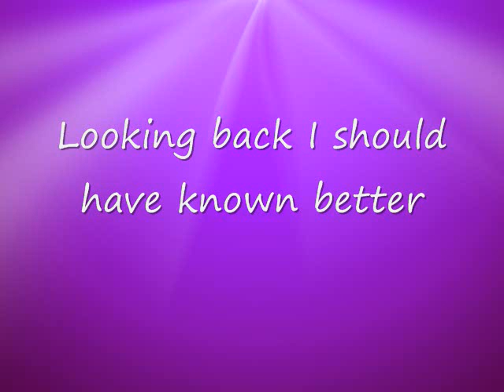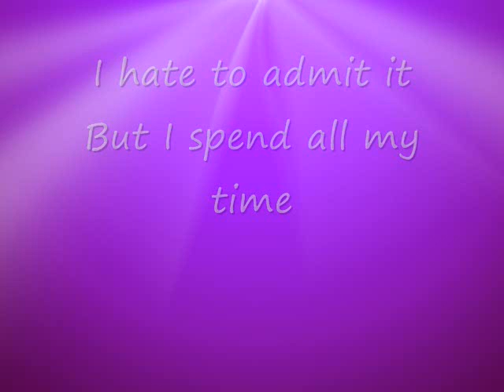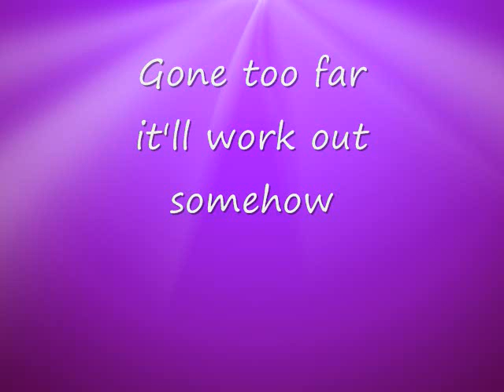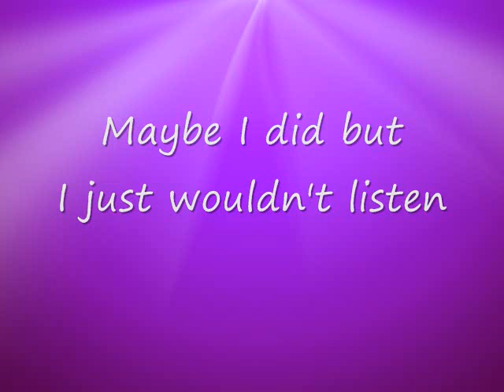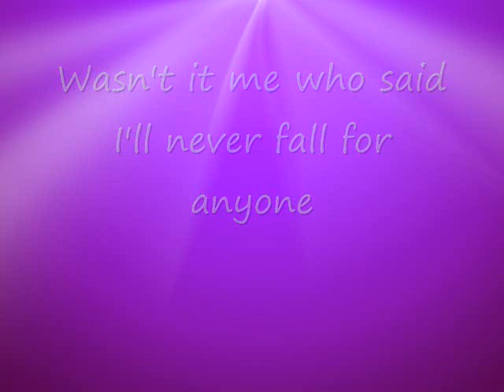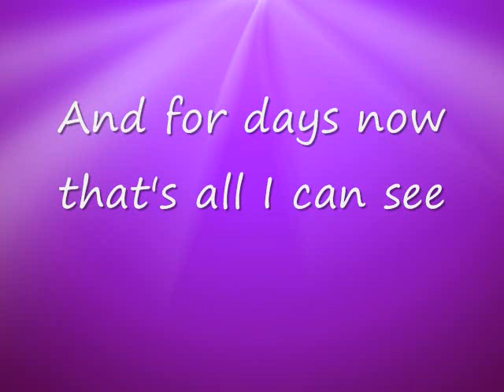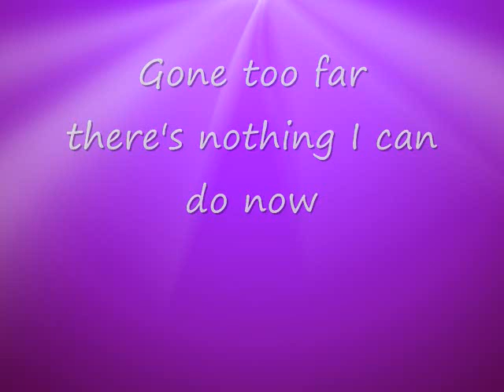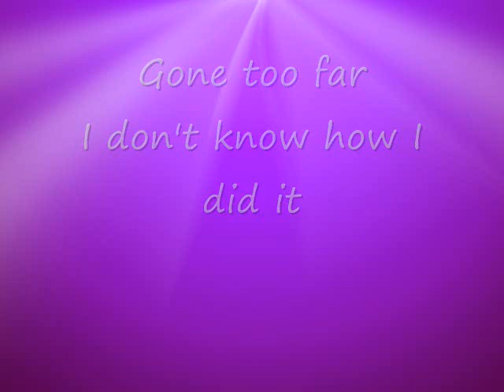ENGLAND DAN & JOHN FORD COLEY-"GONE TOO FAR"(VINYL + LYRICS)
A #23 hit on the U.S. Billboard Charts in 1977. Written by John Ford Coley. From the 1977 album "Dowdy Ferry Road".                             LYRICS: How it all started, I hardly remember
A casual walk through the park in the winter
All that I wanted was someone I could talk to
The wind was cold we huddled together
Looking back I should have known better
Wasn't it me who said I'll never fall for anyone
And look what I've done.
Gone too far, I don't know how I did it
Gone too far and I hate to admit it
But I spend all my time thinking of you
Gone too far, there's nothing I can do now
Gone too far, it'll work out somehow
Seems before, I didn't know what was missing
Maybe I did, but I just wouldn't listen
Maybe somewhere along the line
I knew it would happen to me
Now I look in those smiling eyes
And for days now that's all I can see
Songwriters: JOHN FORD COLEY